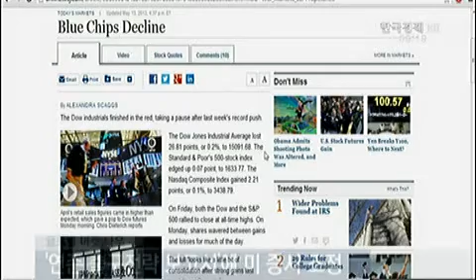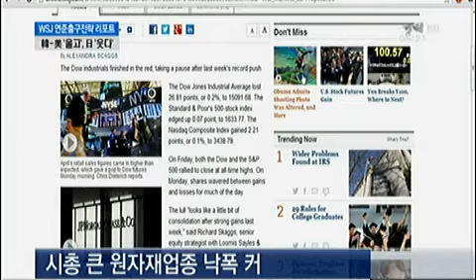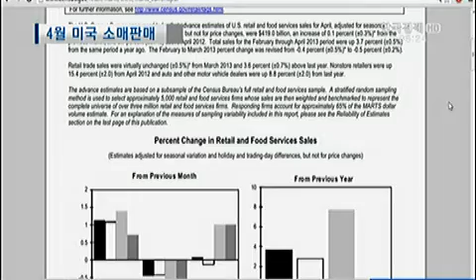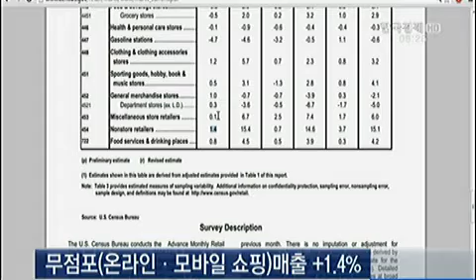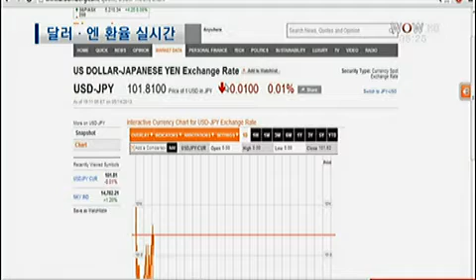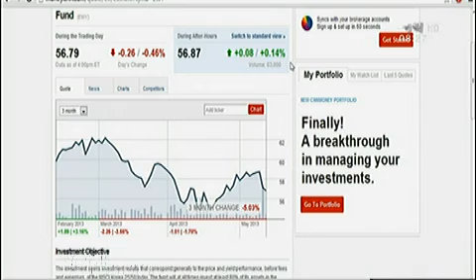"연준 출구전략 고민‥글로벌 증시 희비"_2013년 5월 14일